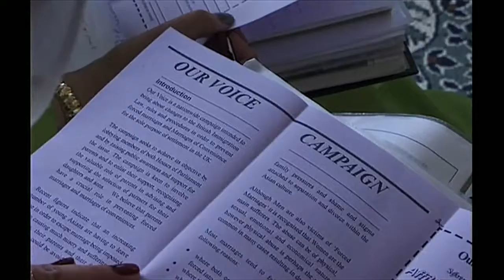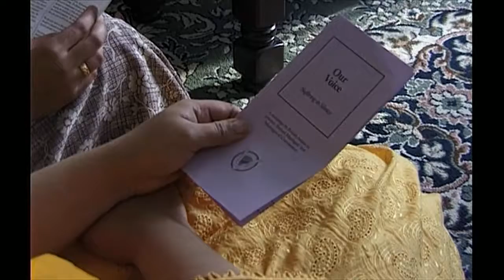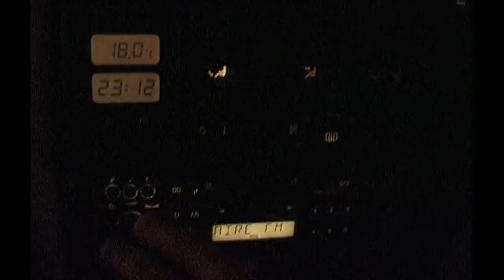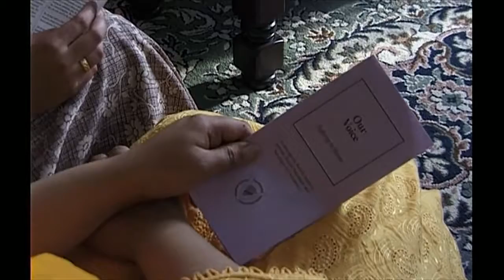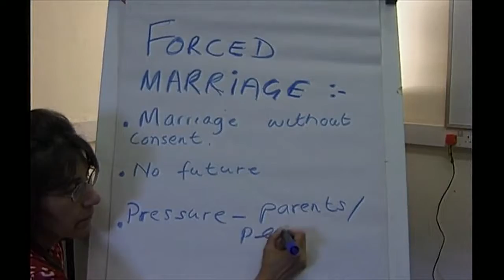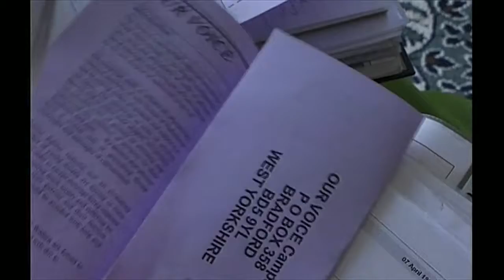Sue Lloyd-Roberts - BBC Newsnight - UK, forced marriage, 1999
May 1999. Produced, directed & filmed by Ian O'Reilly. This material is BBC copyright, it has been uploaded to YouTube for the benefit of contributors and other interested parties.

First broadcast 14 January 2000. Produced & filmed by Sue Lloyd-Roberts & Ian O'Reilly. This material is BBC copyright, it has been uploaded to YouTube for the benefit of contributors and.

First broadcast 14 January 2000. Produced & filmed by Sue Lloyd-Roberts & Ian O'Reilly. This material is BBC copyright, it has been uploaded to YouTube for . May 1999. Produced, directed.

July 2000. Produced, directed & filmed by Ian O'Reilly. This material is BBC copyright, it has been uploaded to YouTube for the benefit of contributors and other . May 1999. Produced, di